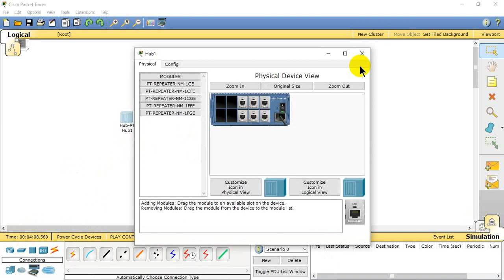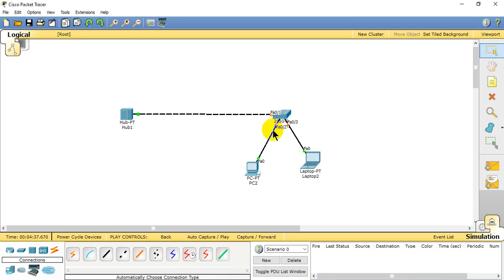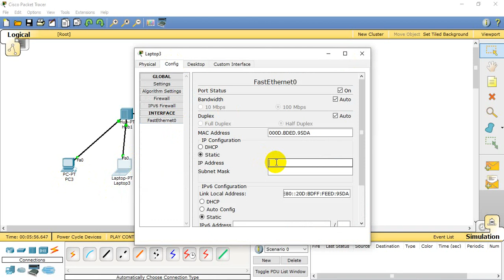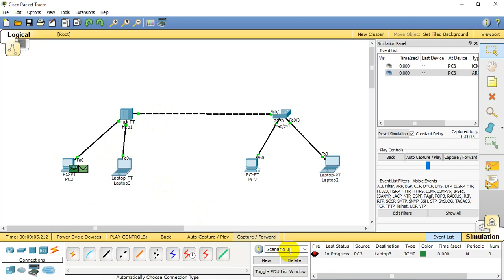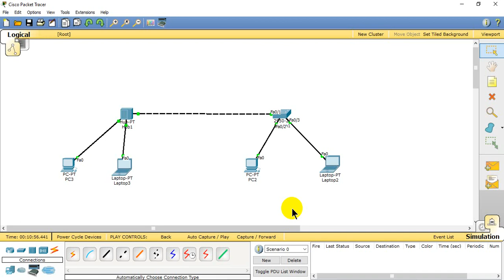Lab switch hub2